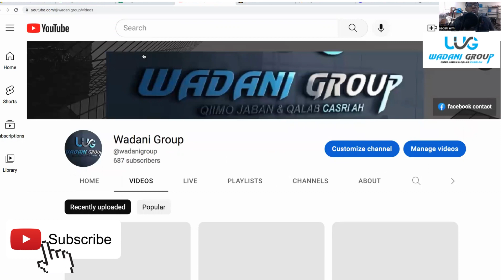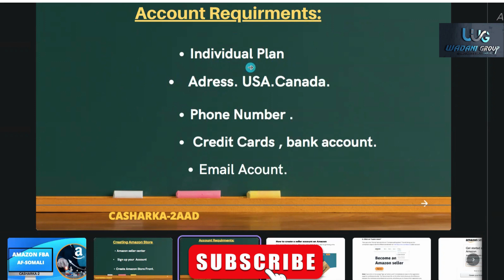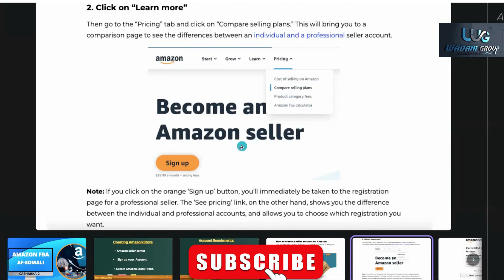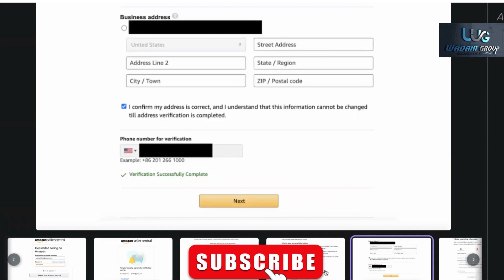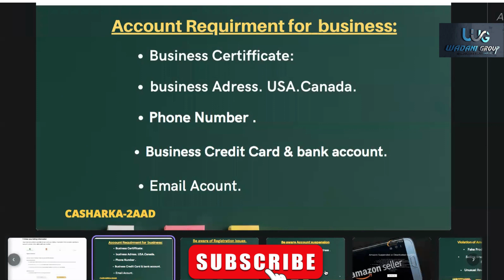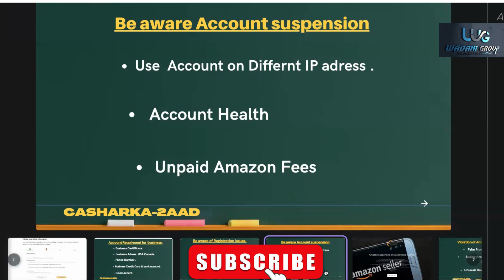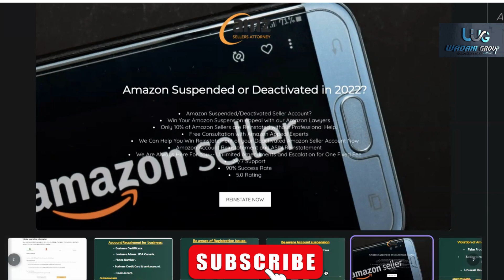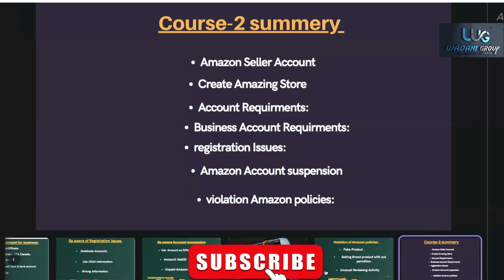AMAZON FBA AF SOMALI. CASHARKA 2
CASHARKA 2
waxad ku barandoontaa
# sida seller account lo samasto iyo qatarta ku dhici karta accountigaga sellerka ah IWM.
SI FUDUD LACAG KU SAMEE AMIZON ADIGOO RACAYA DARIIQAN ,WAXAD KA BARAN DOORTAA CASHARADAN TAXANAHA IN AAD SI FUDUD GANACSI UGA SAMAYSO AMAIZON UGANA FAIDO .